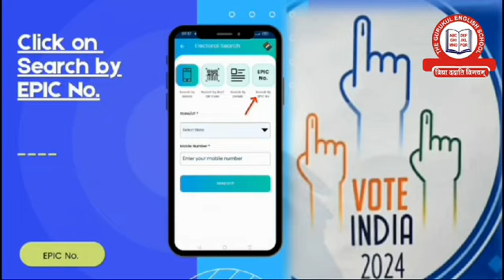"vote for the nation" vote India 2024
Get your name in the voter list and get ready for voting. 👍👍👍👍